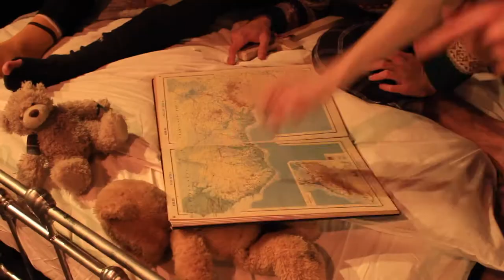Wendy and Peter Pan | Giggleswick School